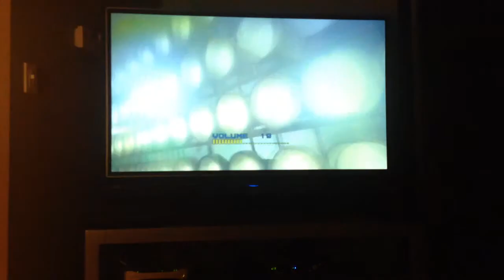Boston Red Sox Win 2013 World Series